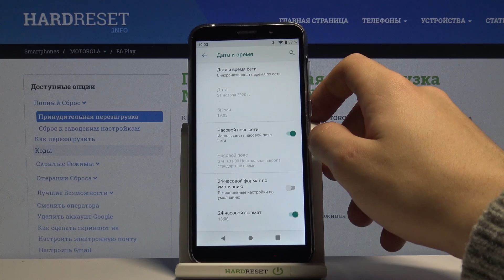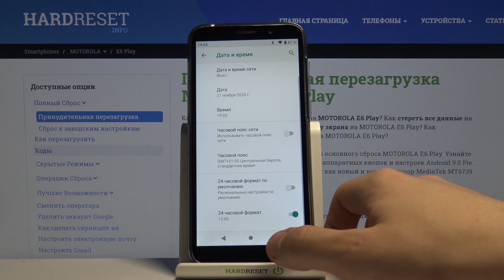Как сменить настройки даты и времени на Motorola E6 Play? / Смена часового пояса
Еще больше полезной информации и фишек Вы найдете на нашем сайте
Если у Вас появилась надобность в смене настроек даты, времени или же часового пояса, тогда я Вам рекомендую к просмотру наш сегодняшний видео-урок. В котором наш эксперт Вам подробно покажет как правильно провести данную несложную операцию менее чем за 2 минуты. Смотрите видео внимательно и следуйте инструкции шаг за шагом.

Как сменить настройки даты на Motorola E6 Play? Как поменять настройки времени Motorola E6 Play? Как поменять часовой пояс на Motorola E6 Play?